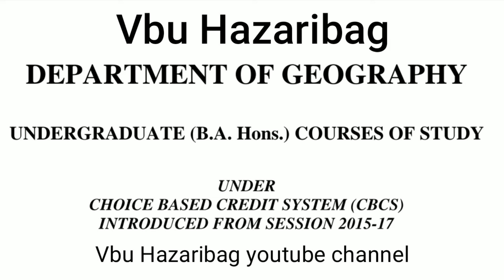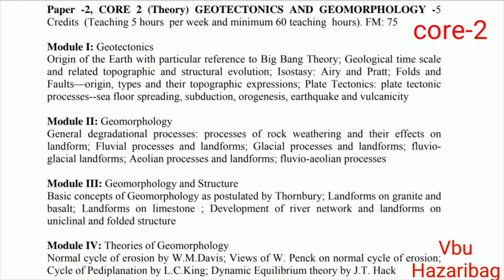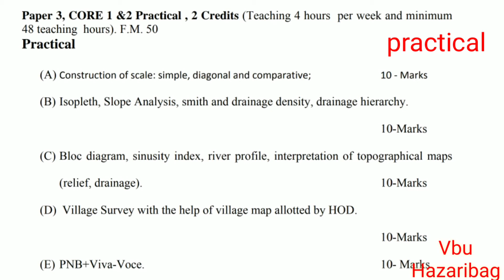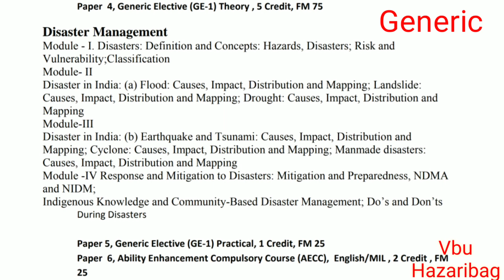Vbu BA Syllabus Semester-1 Geography honours vbu Hazaribagh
BA Geography honours semester-1 syllabus Vbu Hazaribagh.core1, core2 and generic syllabus
Creator Credit: Jarico - Island ► Jarico - Island